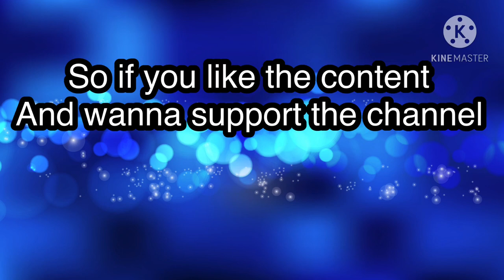Reclaiming the long lost Electric Reindeer - Drive Ahead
After a long time, I finally got the electric reindeer. I waited so long for the Christmas event. See ya next time.